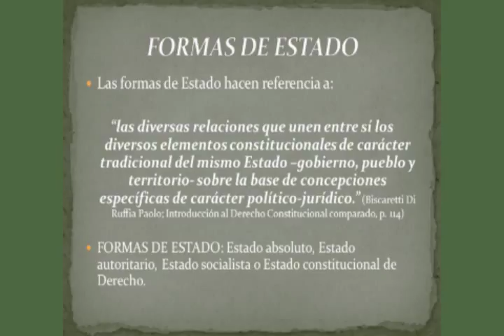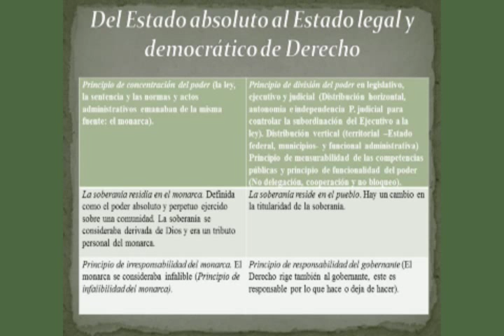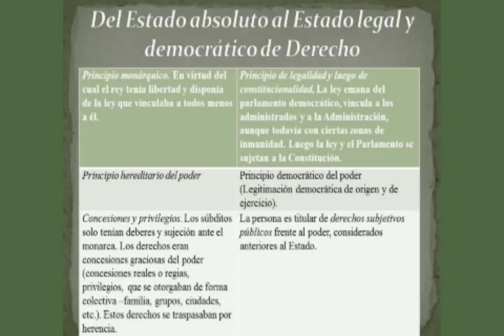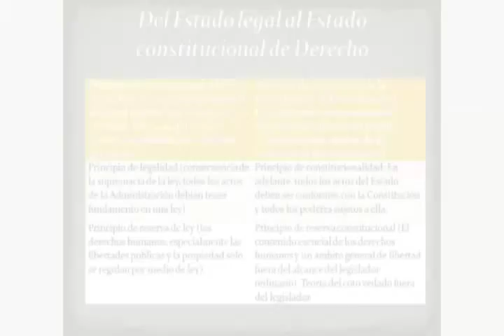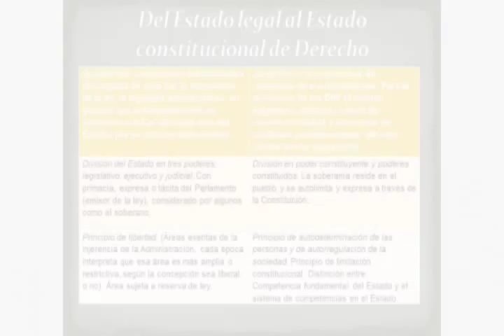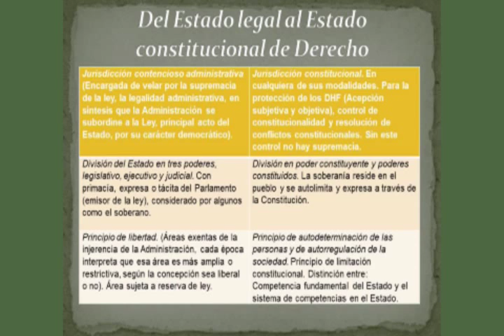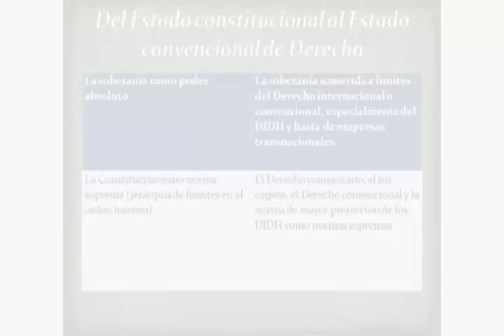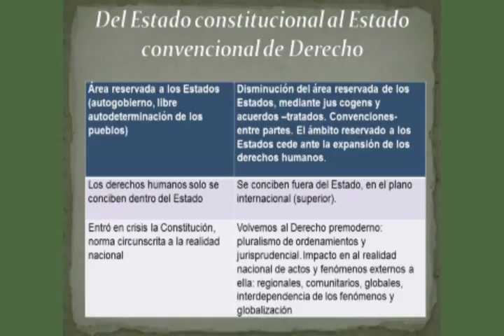Curso Liberalismo y Democracia - Clase sobre Estado de Derecho-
Profesor titular: Otto Guevara. Román Navarro Fallas, docente invitado para impartir la clase sobre el Estado de Derecho.